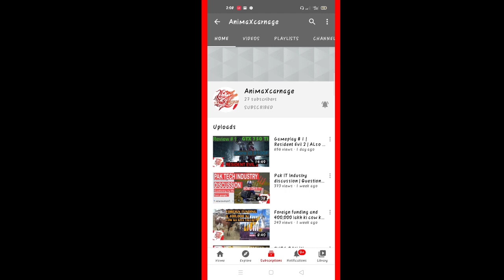Today Latest Update About PUBG Ban || PUBG Is Going Register In Pakistan